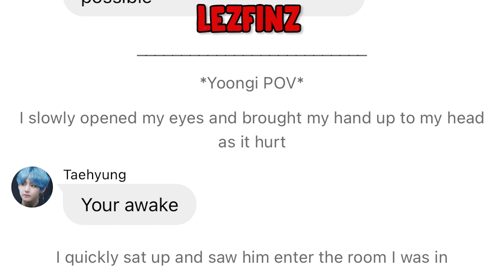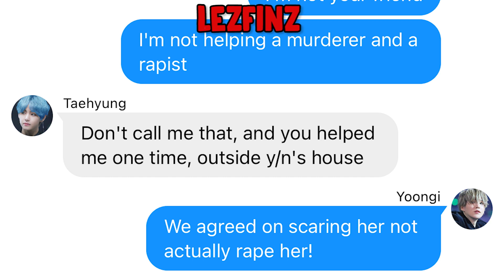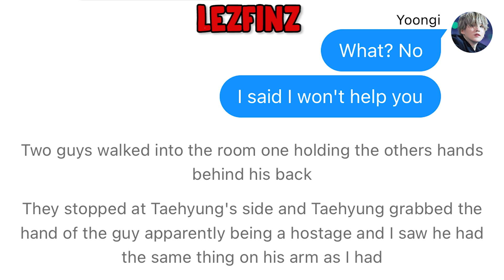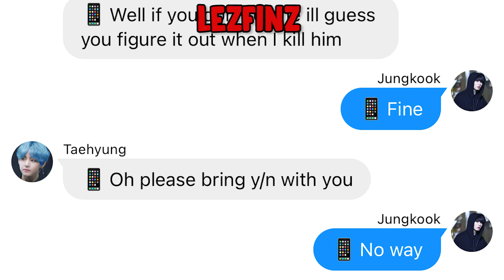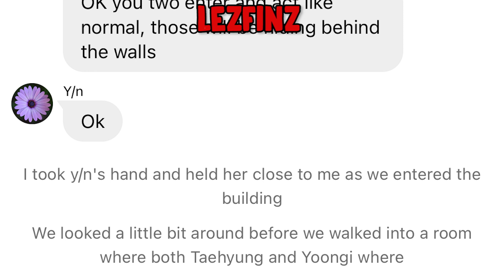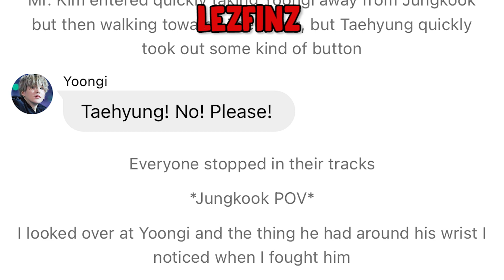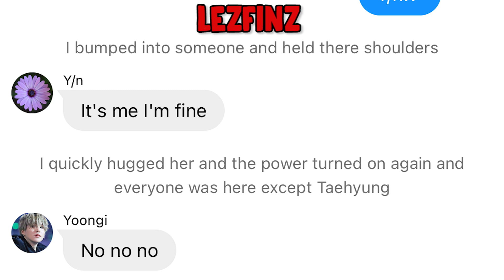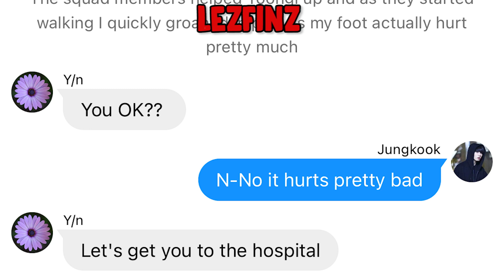BTS Texts - The Serial Killer🤫 Pt.19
BTS Texts - The Serial Killer 19.  Welcome to part 19 of the serial killer series.

Hope you will enjoy this video as much as I did make it. It really took hours of hardwork and focus to make this video. We hope this bts text video will brighten your day. Enjoy! ❤️️😊

Hey Lezfinz army! If you are new welcome to the army❤️️😊

This video idea is inspired by ChimChimTrash!
I use the Wit app to make these BTS text videos.